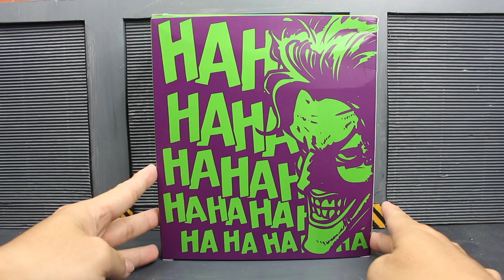รีวิว Joker Deluxe Edition Mezco Toyz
อีกตัวแรกของMezco ในปีนี้เลยครับ

ถ้าไหวนะ กัดฟันเก็บตัวนี้เลยครับ